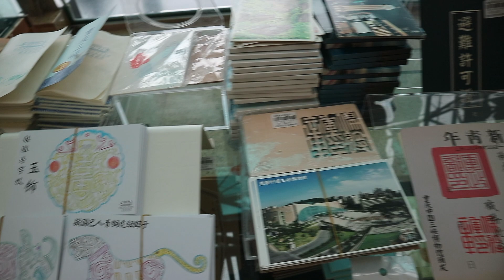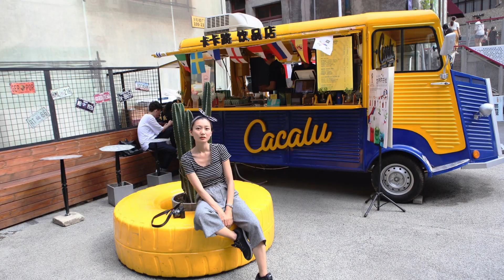一起旅中國！重慶Vlog Day7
這天去的地方都是很好拍的打卡點！其中一站還可以看「輕軌穿樓」，感受8D魔幻城市的魅力！二訪洪崖洞，從橋上眺望重慶夜景，浪漫指數破表，已戀愛～